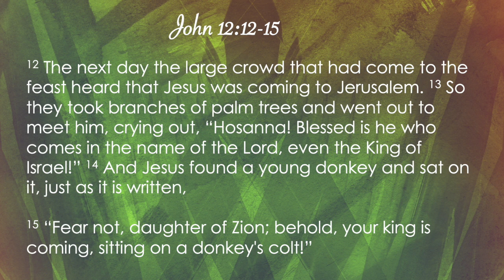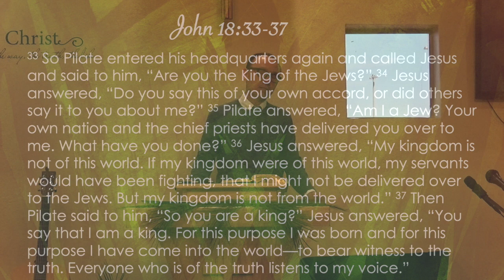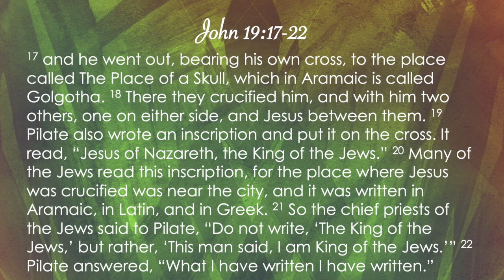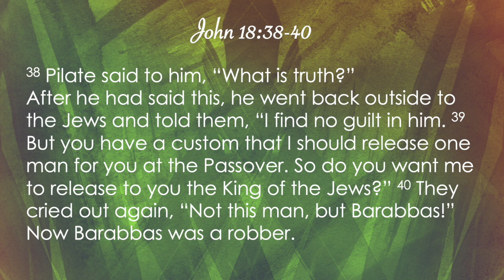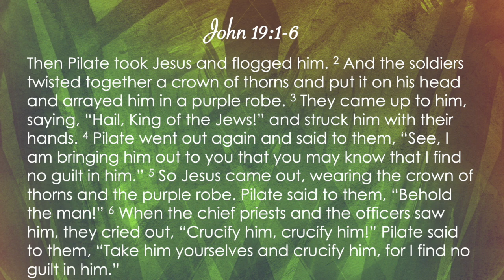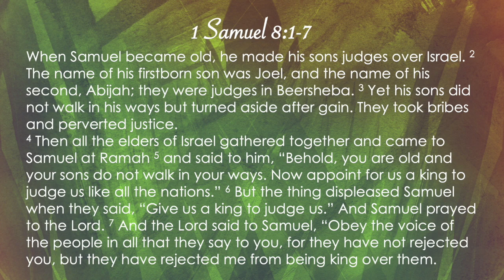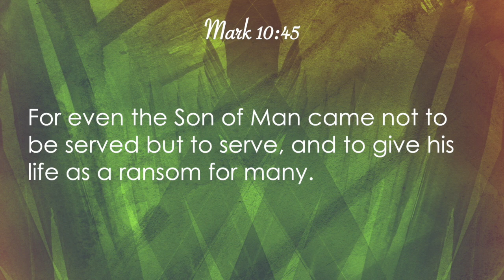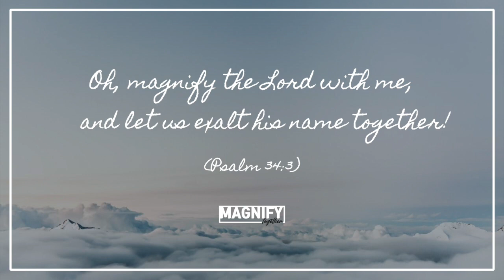"Behold Your King!" / John 12:12-15 / Palm Sunday (3/28/21)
Magnify Together Palm Sunday Worship Sermon (3/28/2021)

"Behold Your King!" (John 12:12-15) - Pastor James Nam